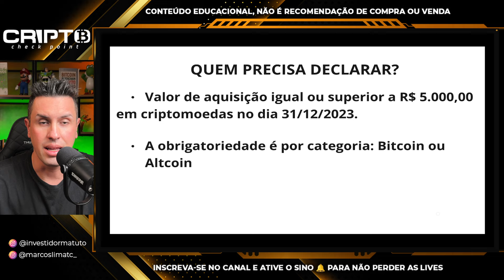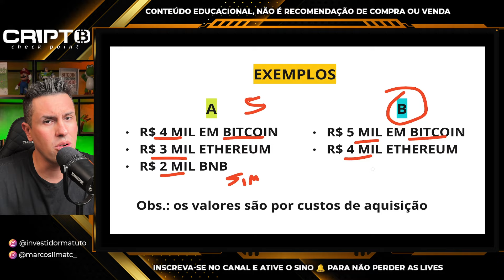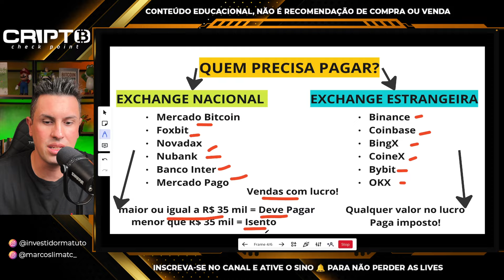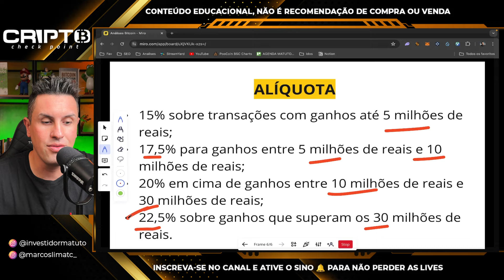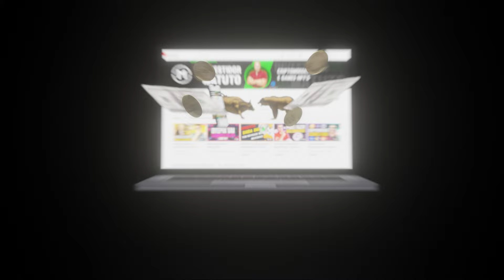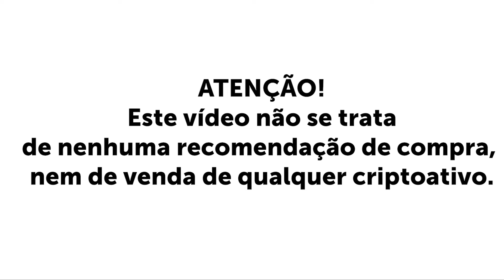IMPOSTO DE RENDA CRIPTOMOEDAS 2024 | Quem precisa declarar? Binance Nubank etc...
Imposto de Renda de Criptomoedas 2024 | Quem precisa declarar? Binance Nubank etc...

IMPOSTO DE RENDA CRIPTOMOEDAS COMO PEGAR SEU DADOS NA BINANCE PARA DECLARAR O IRPF 2024

O prazo para entrega do IR 2024 declaração começou às 8h de sexta-feira e vai até às 23h59m de 31 de maio. Ainda que o contribuinte não tenha realizado transações com suas criptos, a posse deve ser discriminada, assim como seu valor de aquisição. Assim como qualquer outro tipo de bem e investimento, as criptomoedas e outros ativos digitais, como NFTs e ativos tokenizados, precisam ser declarados no Imposto de Renda.

O Bitcoin (BTC) é um tipo de moeda virtual também chamado de criptomoeda.
É como se fosse uma espécie de dinheiro da internet, mas que não apresenta um sistema centralizado de controle sobre as suas trocas comerciais,tais como um banco central, ao contrário do que acontece com as moedas do “mundo real”.

▲▲ ▲ MUITO IMPORTANTE ▲ ▲ ▲